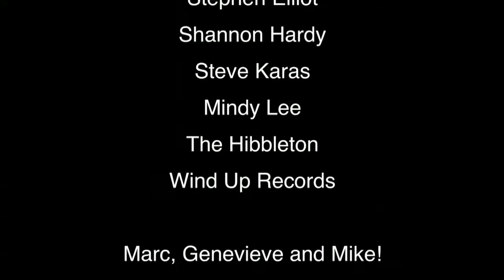Company Of Thieves - Live at BBQCHICKENROBOT.com